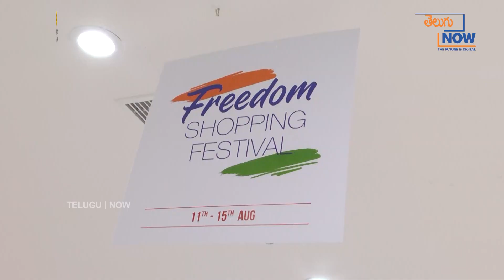ఆగస్ట్ 11 నుండి 15 వరకు Max ఫ్రీడమ్ షాపింగ్ Festival | Buy 1 Get 1 Offer | Telugu Now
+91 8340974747